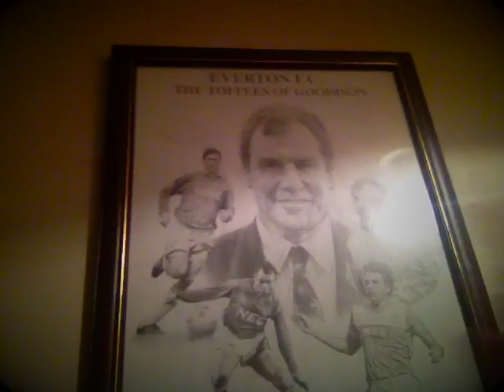Steven Pienaar rejoins Everton FC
- Talking Toffee is the ONLY place on Youtube for Evertonians to get together and discuss all things EVERTON!